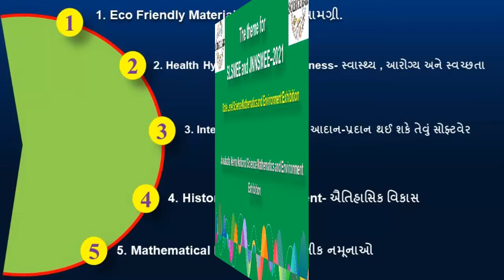Science Project-1,Conversion of wind energy into electrical en.પવન ઉર્જાનું વિદ્યુત ઉર્જામાં રૂપાંતર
Science Project-1,Conversion of wind energy into electrical energy.પવન ઉર્જાનું વિદ્યુત ઉર્જામાં રૂપાંતર.